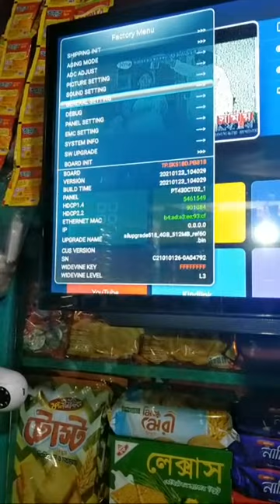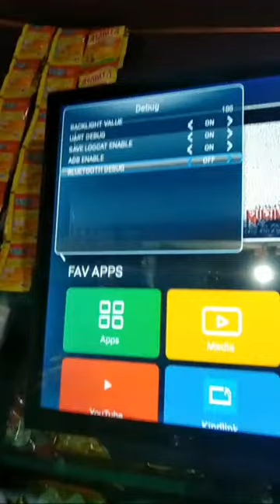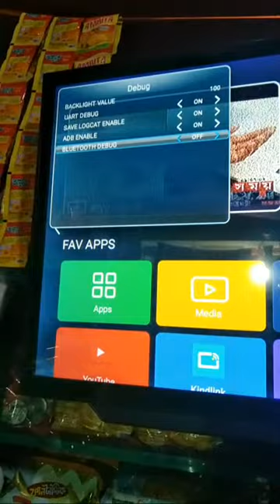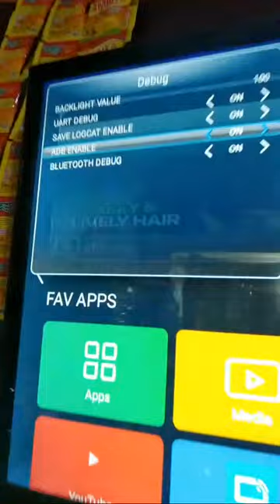Hamim Tv All Bluetooth box connect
humimity bluetooth on
my FORKANTECH.
How To Make money On Youtube Without Making Videos Bangla 2021 | PART-2 | Copy Paste Income
forkantech 14810 views11Sept 2021
This video is titled- how to make money on youtube without making videos | part-3 | youtube copy paste video earn money. This is actually 4th episode of this video series. It is basically a youtube copy paste video method. Following this make money on youtube method you can make money online.
In this method we grab copyright free music from Youtube Audio Library, or from any Non-Copyright Music Channel for Creators' Like Audio Library or NCS or you can get unique mus.Then you need to create your own video. You can use any video editing software like
Adobe Premiere Pro, Filmora or any other video editor, if you wish then you can also make music video Using which is basically a online music video maker.

Thus you can create your music video very easily and upload to your channel. Hope this video helps you to do youtube copy paste video earn money. This is a video tutorial on Youtube copy paste video earn money | make money on youtube without uploading videos by forkantehc